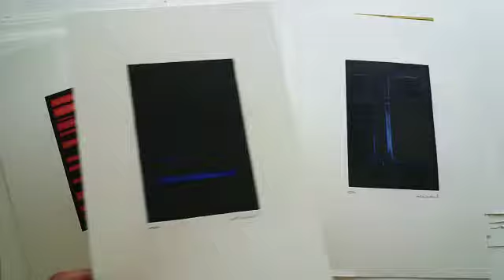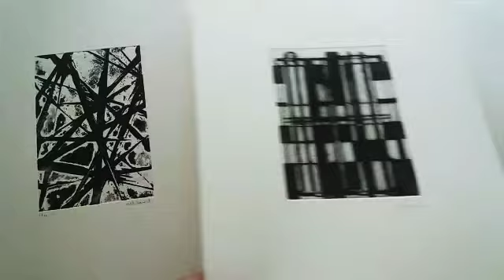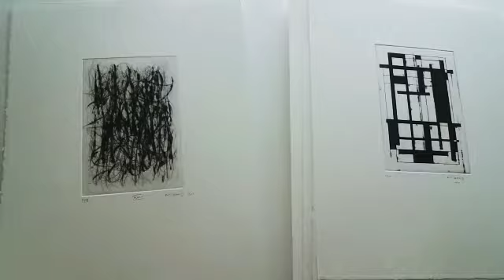ETCHINGS GOUACHE WATERCOLOR PRINTS ALLIRAND ARTISTE PEINTRE GRAVEUR GRAVURE DRYPOINT PAPER DRAWINGS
Vidéo de Renaud A.